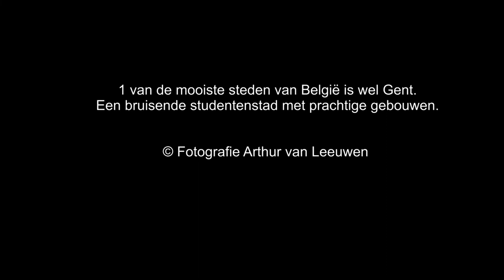Gent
gent city,
gent centrum,
gent aan de korenmarkt,
aa gent liedjes,
gent belgieGent is de hoofdstad van de Belgische provincie Oost-Vlaanderen en van het arrondissement Gent.
De belangrijkste bezienswaardigheid van Gent is natuurlijk de binnenstad. De middeleeuwse binnenstad ligt rond de Korenmarkt en de rivier de Leie.
De Graslei en de Korenlei zijn de kades langs de rivier de Leie. Dit gebied in het centrum van Gent is ongetwijfeld het mooiste deel van Gent. Hier staan prachtige historische gebouwen langs de rivier, er zijn veel terrasjes en aan het water zitten veel toeristen en studenten die genieten van de zon.

Fotografie Arthur van Leeuwen
Duiven
Muziek: Tiptoe out the black